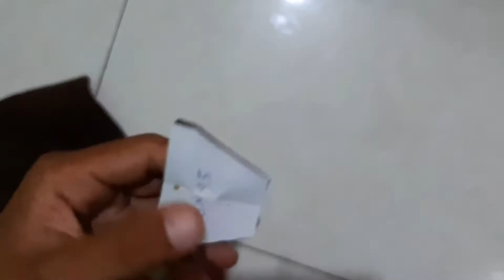cara membuat hiasan dinding dari kain flanel dan stik es krim | HOME